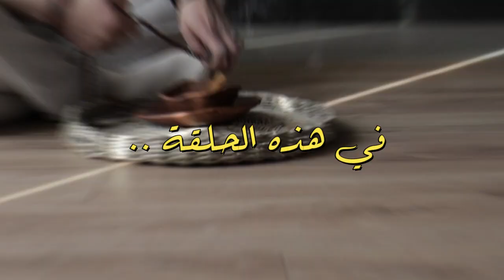الدجال و نظام الديجيتال رؤية 2030 و فتح عوالم الخيال .. افهم ما حولك !